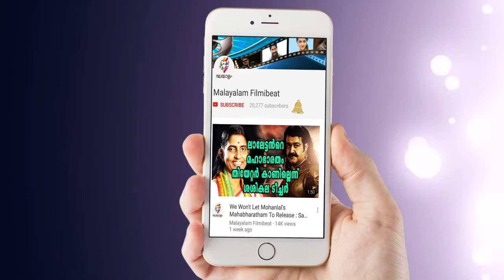BREAKING ദിലീപ് പുറത്തേക്ക്! | Filmibeat Malayalam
Embattled actor Dileep, who was arrested for allegedly plotting the February 17 actress case, has been given permission to take part in the death anniversary rituals of his father on Septemberr 6. The rituals will be held at Aluva Manappuram from 7 am to 11 am.

ഹൈക്കോടതി ജാമ്യം അനുവദിച്ചില്ലെങ്കിലും ദിലീപിന് വീട്ടില്‍ പോകാം. അച്ഛന്റെ ശ്രാദ്ധത്തില്‍ പങ്കെടുക്കാന്‍ ദിലീപിന് കോടതിയുടെ അനുമതി.
സെപ്തംബര്‍ ആറിന് അച്ഛന്റെ ശ്രാദ്ധത്തില്‍ പങ്കെടുക്കാന്‍ പ്രത്യേകം അനുമതി വേണം എന്നാവശ്യപ്പെട്ട് ദിലീപിന്റെ അഭിഭാഷകന്‍ അങ്കമാലി കോടതിയെ സമീപിച്ചിരുന്നു. പ്രോസിക്യൂഷന്‍ ഇതിനെ എതിര്‍ത്തെങ്കിലും കോടതി അനുമതി കൊടുക്കുകയായിരുന്നു.